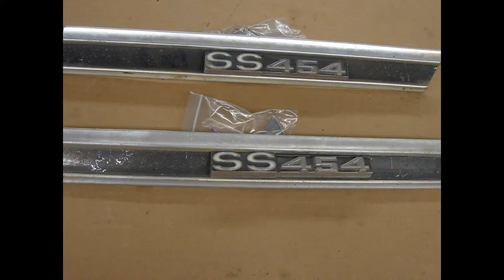SS 454 Monte Carlo 1970 1971 Emblem's Fender Moldings Used GM Chevrolet